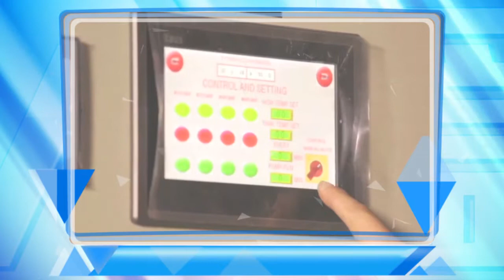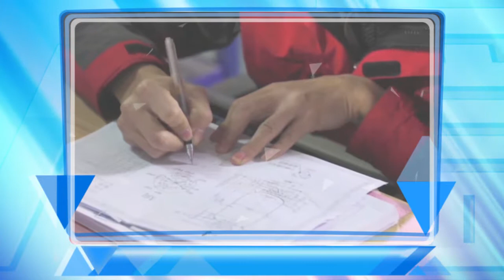人才講壇 蕭金發 環保熱能系統發展 20170722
現時隨著社會不斷進步，高效、節能、環保已經成為市場主流趨勢，為迎合市場需求，萧金发創立恒豐工程（澳門）有限公司，基於經濟、實用、環保等多方面主推設計方案，為客戶提供交換系統自動化控制設備。
熱量工程相關行業創業前要如何做好準備工作？創業當中有遇到什麼困難？如何滿足客戶要求推出相應環保熱能系統設備？今期節目邀請到恒豐工程（澳門）有限公司創辦人蕭金發同大家分享。
首播：7月22日(星期六) 20:00 有線互動新聞臺(Ch2)
重播：7月23日(星期日) 14:30、17:00 有線互動新聞臺(Ch2)
重播：7月23日(星期日) 11:30、18:30 有線第一頻道(Ch1)
節目重溫： 澳門有線電視官網